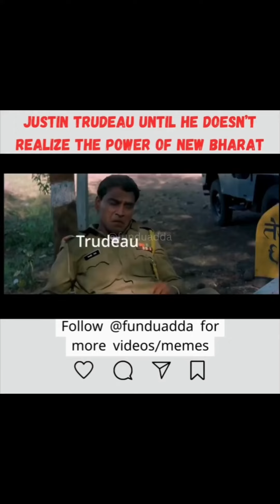On public demand "Modi's Diplomatic Strategy: Ukraine version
Ukraine Version

Modi's Diplomatic Strategy: When Words Fail, Actions Prevail! 🤝🇮🇳🌐
Share, Save, like and follow for more!!!